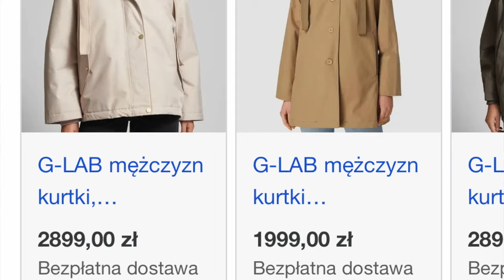Zakupy lumpeksowe w Vive Profit Kraków - haul premium! Massimo D., P. Pepe, G-lab i mega kowbojki!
Zapraszam na filmik z zakupami z Vive Profit na Kapelance w Krakowie! Pokażę Wam ciuszki premium  - również dla Was.

Pomóżmy zwierzakom! 🌷🌹

Sylk_me Insta